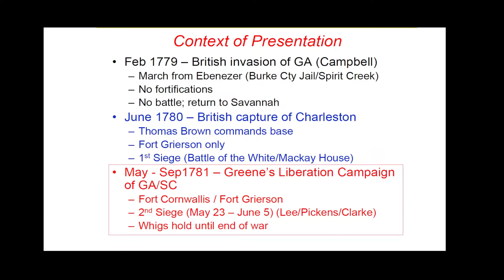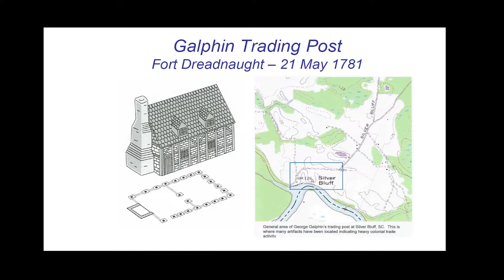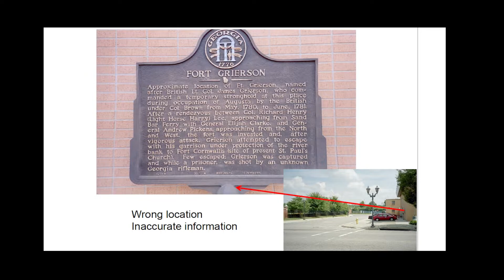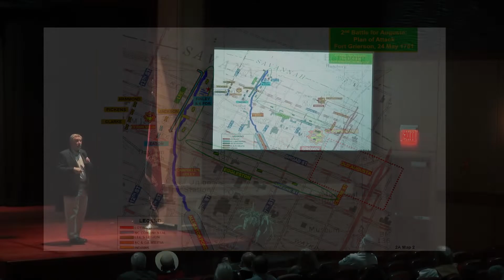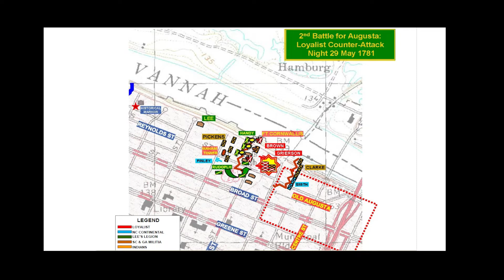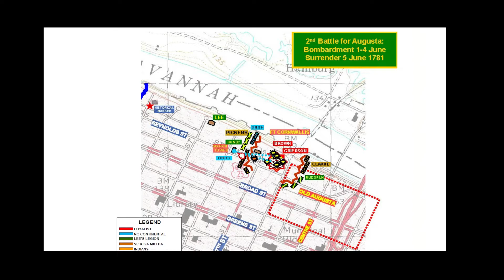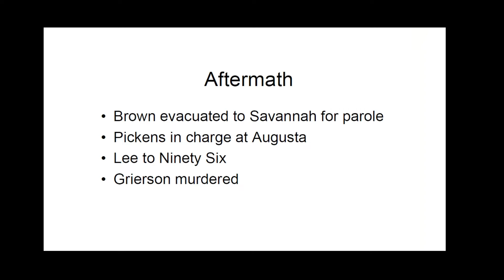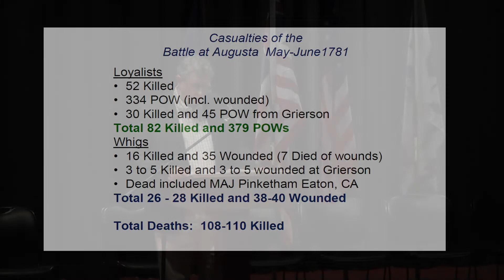The 2nd Battle for Augusta, May - June 1781 Lecture by Steven J. Rauch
The 2nd Battle for Augusta, May - June 1781Lecture by Steven J. Rauch at the 240th Anniversary Commemoration sponsored by the William Few Chapter, Georgia Society, Sons of the American Revolution and the Henry Laurens Chapter, South Carolina Society, Sons of the American Revolution on  Saturday, September 18, 2021.  Presented at the Kroc Center, in Augusta, Georgia.